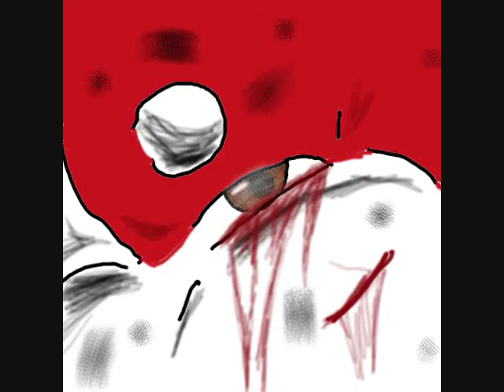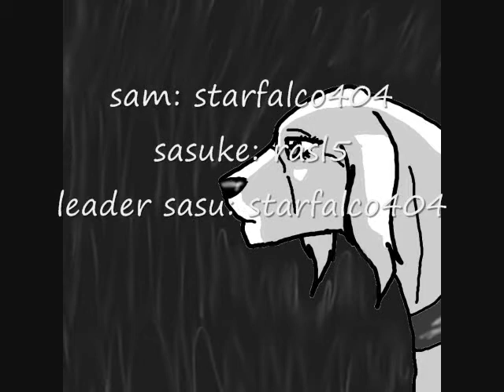silver fanged logan episode 2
the second episode!:)